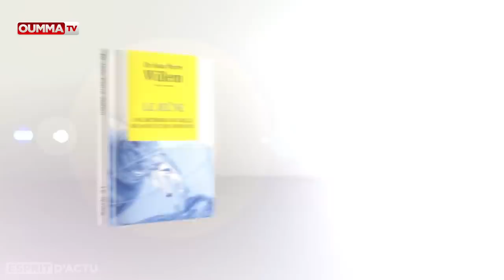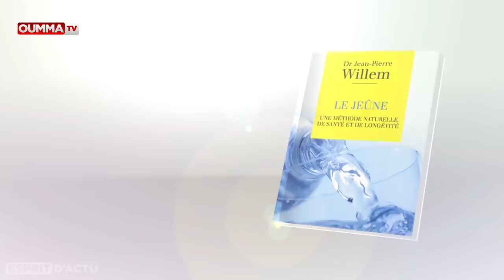« Le jeûne, une méthode naturelle de santé et longévité »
Le  chirurgien et anthropologue  Jean-Pierre Willem est l'invité exceptionnel de l'Esprit à l'occasion de la parution de son dernier ouvrage « Le jeûne, une méthode naturelle de santé et longévité » paru aux éditions Guy Trédaniel. Auteur de plusieurs best-sellers,  spécialiste des médecines traditionnelles,  le Dr Jean-Pierre Willem   a été  le fondateur et président  de l'association les Médecins Aux Pieds Nus.  Il a  également  reçu la médaille de la Croix-Rouge, et Prix de la charité, médaille de la ville de Paris (Vermeil).